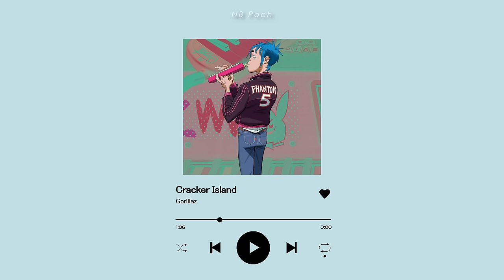i need a gum 'cause all i do is dance | a gorillaz playlist to dance with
i forgot about tranz and i had to cut a song. oh, well :^)
they're gonna be included on the spotify playlist, don't worry xdr

support me! ^^

if you liked this playlist and want to keep up whenever i post a new one, consider subscribe (don't forget to turn on the bell button!). and whether you have suggestions for future videos or want me to make an specific playlist, let me know in the comments bellow ouo)/

stay safe, everyone. love ya'll ♡

tags(ignore):
gorillaz gorillaz playlist gorillaz songs gorillaz playlist to dance gorillaz songs to dance